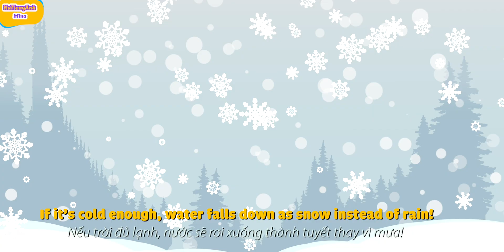🎬 Khám Phá Vòng Tuần Hoàn Thời Tiết Qua Câu Chuyện Khoa Học Dễ Hiểu Cho Bé | Weather Cycle Story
🌦️ Học tiếng Anh về thời tiết không còn nhàm chán! Video này sẽ đưa bé vào hành trình kể chuyện sinh động, nơi các hiện tượng tự nhiên như mưa, nắng, sấm chớp, cầu vồng… trở thành những nhân vật đáng yêu giúp bé vừa học từ vựng, vừa hiểu kiến thức khoa học một cách nhẹ nhàng và cuốn hút.
🧠 Điểm đặc biệt của video:

✔️ Từ vựng tiếng Anh về thời tiết lồng ghép trong tình huống kể chuyện
✔️ Phương pháp sơ đồ tư duy + kể chuyện giúp bé nhớ nhanh, nhớ lâu
✔️ Giải thích khoa học đơn giản: Tại sao có mưa? Tuyết hình thành như thế nào? Cầu vồng từ đâu đến?
✔️ Giọng kể nhẹ nhàng – hình ảnh sinh động như đang nghe truyện cổ tích hiện đại
✔️ Song ngữ Anh – Việt dễ hiểu cho trẻ và người mới bắt đầu học tiếng Anh
📚 Từ vựng tiếng Anh trong video:
 • ☀️ Sunny – Nắng
 • 🌬️ Windy – Gió
 • ☁️ Cloudy – Mây
 • 🌫️ Foggy – Sương mù
 • 🌧️ Rainy – Mưa
 • ⚡ Thunder & Lightning – Sấm & Chớp
 • ⛈️ Storm – Bão
 • ❄️ Snowy – Tuyết
 • 🌈 Rainbow – Cầu vồng
 • 🔁 Weather Cycle – Chu kỳ thời tiết
👶 Phù hợp cho:
 • Trẻ mầm non, tiểu học
 • Người mới học tiếng Anh ở mọi lứa tuổi
 • Cha mẹ học cùng con
 • Giáo viên dùng làm tài liệu giảng dạy
📌 Học bằng cách kể chuyện + hình ảnh minh họa + sơ đồ tư duy = ghi nhớ siêu lâu

👉 LIKE nếu bé yêu thích video
👉 CHIA SẺ nếu bạn thấy video hữu ích nhé!